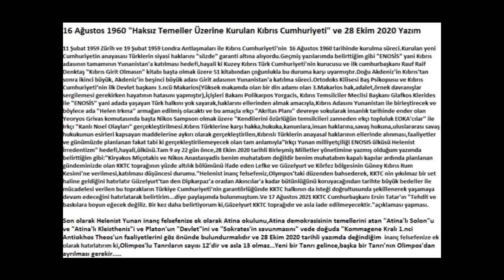16 Ağustos 1960 "Haksız Temeller Üzerine Kurulan Kıbrıs Cumhuriyeti" ve 28 Ekim 2020 Tarihli Yazım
11 Şubat 1959 Zürih ve 19 Şubat 1959 Londra Antlaşmaları ile Kıbrıs Cumhuriyeti'nin  16 Ağustos 1960 tarihinde kurulma süreci.Kurulan yeni cumhuriyetin anayasası Türklerin siyasi haklarını "sözde"garanti altına alıyordu.
Geçmiş yazılarımda belirttiğim gibi "ENOSİS" yani Kıbrıs adasının tamamının Yunanistan'a katılması hedefi,hayali ki Kuzey Kıbrıs Türk Cumhuriyeti'nin kurucusu ve ilk cumhurbaşkanı Rauf Raif Denktaş "Kıbrıs Girit Olmasın" kitabı başta olmak üzere 51 kitabından çoğunlukla bu duruma karşı uyarmıştır.Doğu Akdeniz'in Kıbrıs'tan sonra ikinci büyük, Akdeniz'in beşinci büyük adası Girit adasının Yunanistan'a katılma süreci.Ortodoks Kilisesi Baş Psikopusu ve Kıbrıs Cumhuriyeti'nin ilk Devlet başkanı 3.ncü Makarios(Yüksek makamda olan bir din adamı olan 3.Makarios hak,adalet,örnek davranılar sergilemesi gerekirken hayatının hatasını yapmıştır),İçişleri Bakanı Polikarpos Yorgacis, Kıbrıs Temsilciler Meclisi Başkanı Glafkos Klerides ile "ENOSİS" yani adada yaşayan Türk halkını yok sayarak,haklarını ellerinden almak amacıyla,Kıbrıs Adasını Yunanistan ile birleştirecek ve böylece ada "Helen Irkına" armağan edilmiş olacaktı ve bu amaçla ırkçı "Akritas Planı" devreye sokularak insanlık tarihinde ender olan Yeoryos Grivas komutasında başta Nikos Sampson olmak üzere "Kendilerini özgürlüğün temsilcileri zanneden ırkçı topluluk EOKA'cılar ile Irkçı "Kanlı Noel Olayları" gerçekleştirilmesi.Kıbrıs Türklerine karşı hakka,hukuka,kanunlara,insan haklarına,sa
vaş hukuna,uluslararası savaş hukukunun esirleri kapsayan maddelerine aykırı olarak gerçekleştirilen,Kıbrıslı Türklerin anayasal haklarının ellerinde alınması,faaliyetler ve günümüzde planlanan fakat tabi ki gerçekleştirilemeyecek olan tam anlamıyla
"Irkçı Yunan milliyetçiliği ENOSIS ülküsü Helenist İrredentizm" hedefi,hayali,ülküsü.
Tam 9 ay 22 gün önce,28 Ekim 2020 tarihli Birleşmiş Milletler yönetimine yazmış olduğum yazımda belirttiğim gibi "Kiryakos Miçotakis ve Nikos Anastasyadis benim muhatabım değildir benim muhatabım kapalı kapılar ardında planlanan gündeminizde olan KKTC toprağının yüzde altılık bölümünü ifade eden Lefke ve Güzelyurt ve Körfez bölgesinin Güney Kıbrıs Rum Kesimi'ne verilmesi,katılması düşüncesi durumu,Helenist inanç felsefeniz,Olympos’taki düzenden bahsederek, KKTC nin yıkılmaz bir set haline geldiğini hatırlatır Güzelyurt'tan den Dipkarpaz'a oradan Akıncılar'a kadar bütünlüğünü koruyacağından tarihte büyük manevi bedeller ile mücadelesi verilen bu toprakların Türkiye Cumhuriyeti'nin garantörlüğünde KKTC halkının da isteği doğrultusunda şekillenerek yaşamaya devam edeceğini hatırlatarak belirtirim...diye paylaşımda bulunmuştum.Ve 17 Ağustos 2021 KKTC Cumhurbaşkanı Ersin Tatar'ın "Tehdit ve baskılara boyun eğecek değiliz. Bir kez daha belirtiyorum ki,Güzelyurt KKTC toprağıdır ve asla iade edilmeyecektir."açıklaması yapması.

Son olarak Helenist Yunan inanç felsefenize ek olarak Atina okulunu,Atina demokrasisinin temellerini atan "Atina'lı Solon"u ve "Atina'lı Kleisthenis"i ve Platon'un "Devlet"ini ve "Sokrates'in savunmasını" vede doğuda "Kommagene Kralı 1.nci Antiokhos Theos'un faaliyetlerini göz önünde bulundurmalıdır ve 28 Ekim 2020 tarihli yazımda değindiğim inanç  felsefenize, hatırlatırım ki,Olimpos'lu Tanrıların sayısı 12'dir ve asla 13 olmaz...Yeni bir Tanrı gelince,başka bir Tanrı'nın Olimpos'dan ayrılması gerekir...